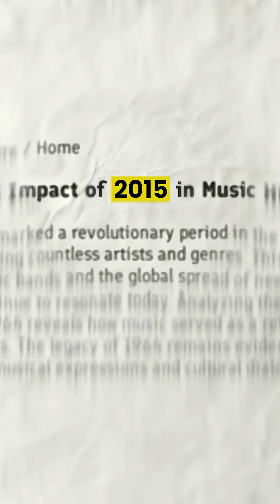Student Life in NIT Andhra Pradesh | A short Campus Tour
📢 Need Assistance? We're Here to Help!
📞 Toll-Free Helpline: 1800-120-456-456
Have questions about Pro Batches or Vedantu Learning Centres? Our team is just a call away! Reach out anytime for guidance and support. ✅

DESCRIPTION:-

🎓 Welcome to your ultimate learning hub for JEE, EAPCET, and School Exams (AP, TS, CBSE)!
📚 Concept clarity, exam-focused teaching, and one-shot revisions by expert faculty.